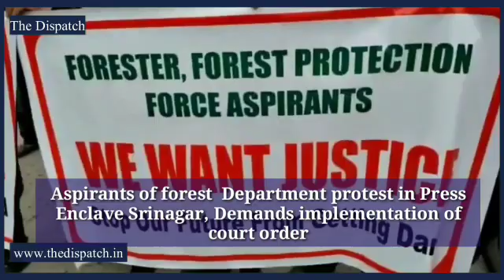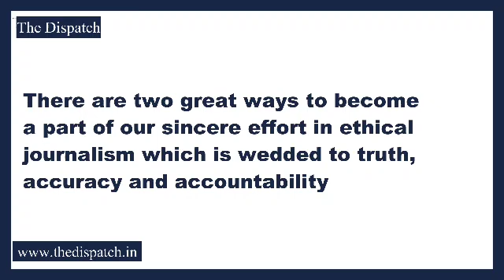Daily Roundup 23.12.2021